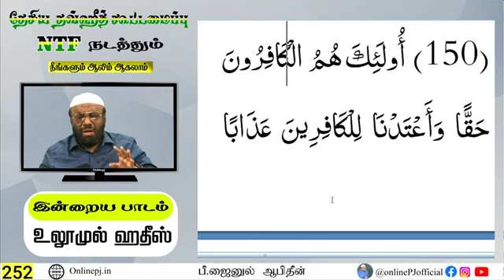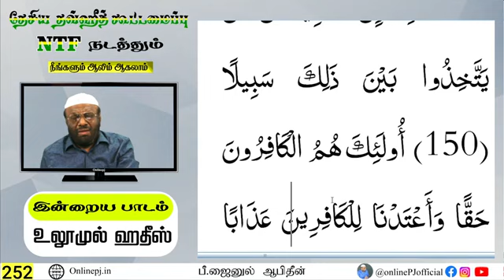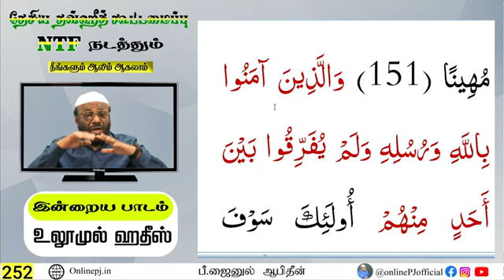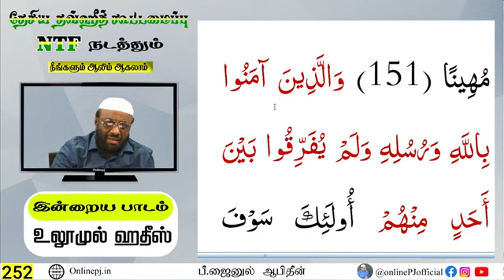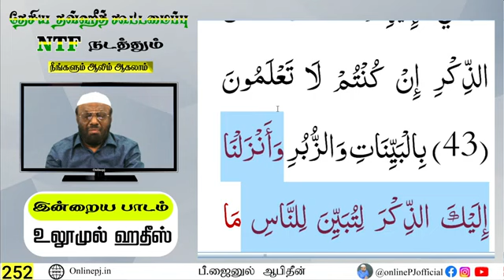ஆலிம் வகுப்பு : 252